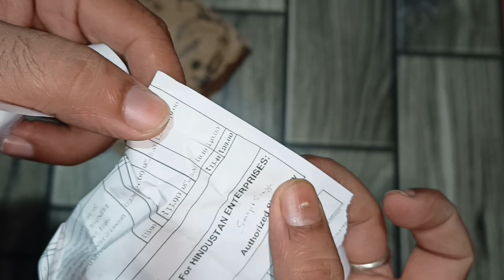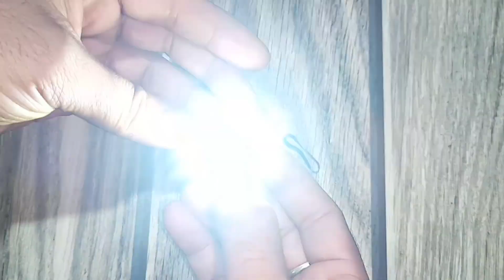Helmet modification light ( safety product for riders )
best product buying link

amazon - Fabtec 7 Color Multipurpose Mini...